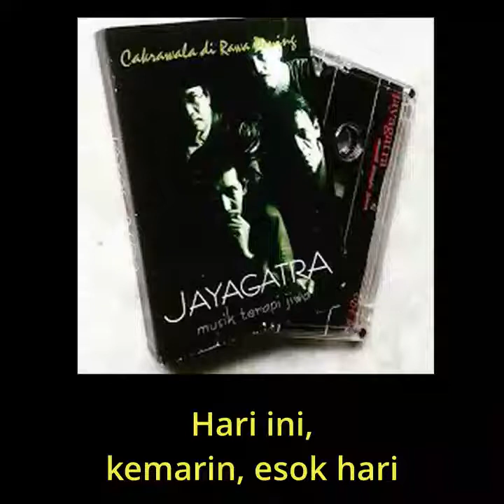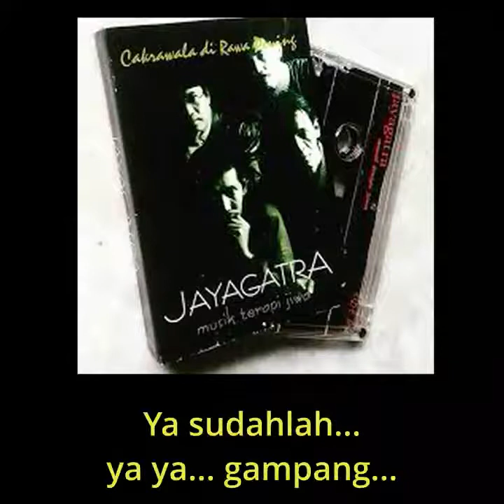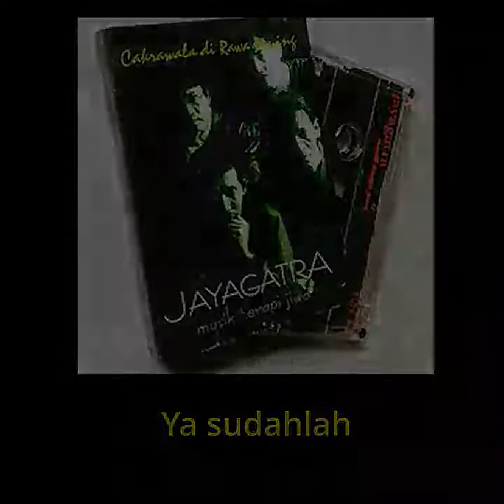Jayagatra - Simpang Lima Kota Semarang (Official Lyric Video)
Simpang Lima Kota Semarang merupakan lagu dari album pertama Jayagatra yang berjudul Cakrawala di Rawa Pening. Lirik diciptakan oleh Anwar Hudaya dan diaransemen bersama oleh Jayagatra. Sebuah karya musikalisasi puisi dari lembah Gunung Ungaran, Kabupaten Semarang.
Judul: Simpang Lima Kota Semarang
Artis: Jayagatra
Lirik: Anwar Hudaya
Aransemen: Jayagatra
Album: Cakrawala di Rawa Pening
Release: Tahun 2002
Jayagatra:
Anwar Hudaya
Budi Sukwanto
Yuli Harjanto
Cunang Andang Teruna (alm.)